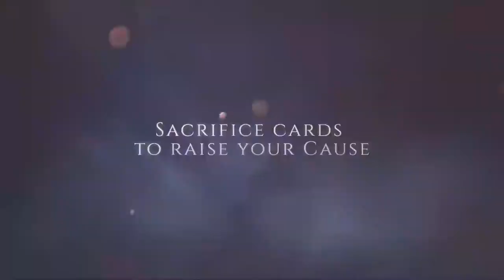Causa, Voices of the Dusk Early Access - Developed by Niebla Games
STRAIGHT FROM THE DEVS: Causa, Voices of the Dusk is an intriguing turn-based strategy card game with unprecedented game mechanics. Sacrifice cards to raise your Cause, and bring them back later for unexpected powerful plays. Prove your abilities in battle and draft your way to Victory in extremely challenging campaigns.

RELEASE DATE: May 26th, 2020
DEVELOPER: Niebla Games
PUBLISHER: Niebla Games